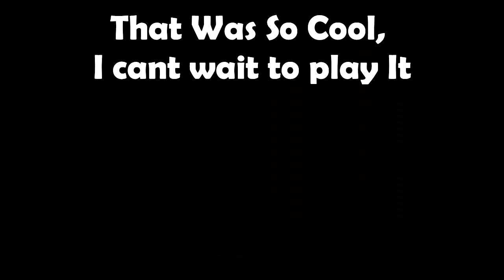Reacting to Winterfest/Fortnite Operation Snowdown 2020 *crazy*